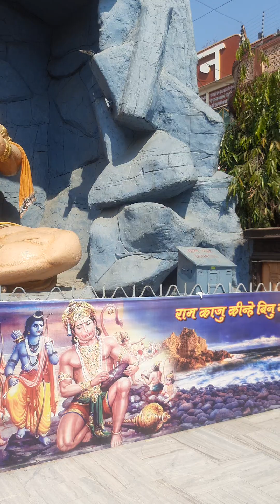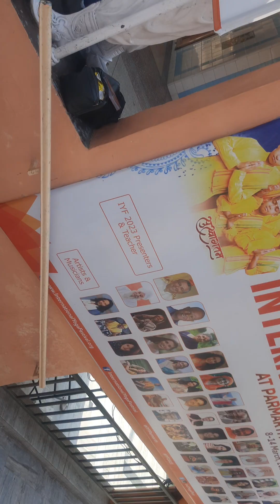Parmarth niketan Rishikesh